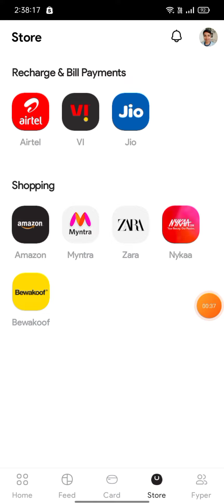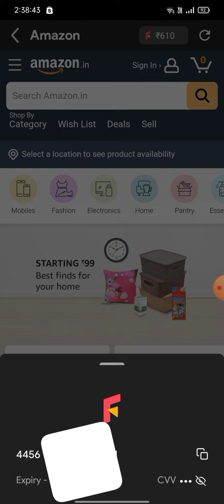Fyp app virtual card launched || Fyp app card number || Fyp app card order